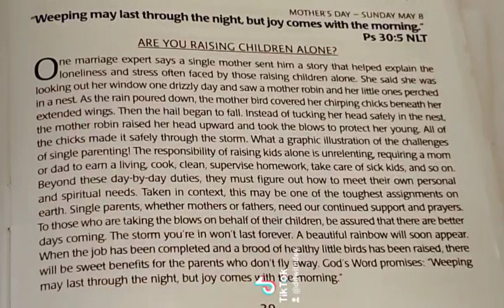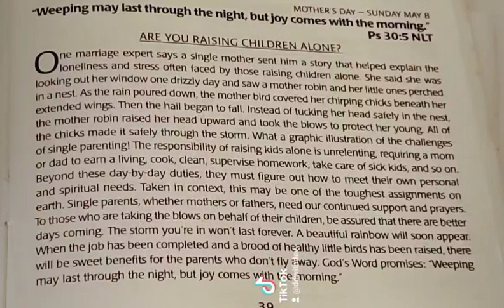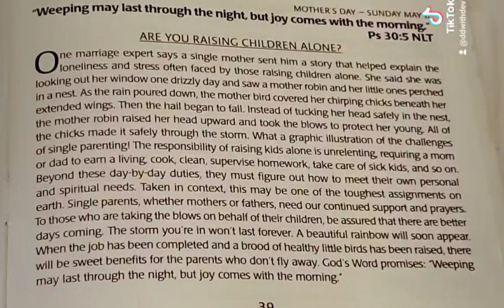(FULL VIDEO) May 8th 2022 -Are You Raising Children Alone? - Daily Devotionals (DDwithDev)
(FULL VIDEO) May 8th 2022 - Are You Raising Children Alone?